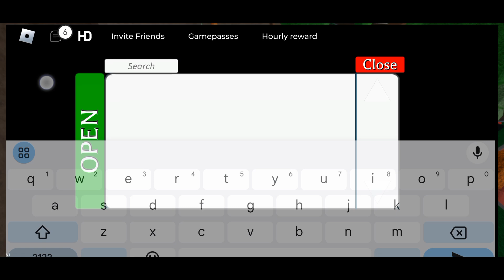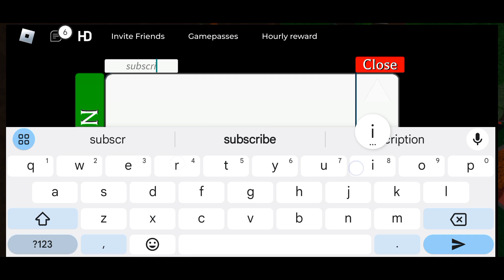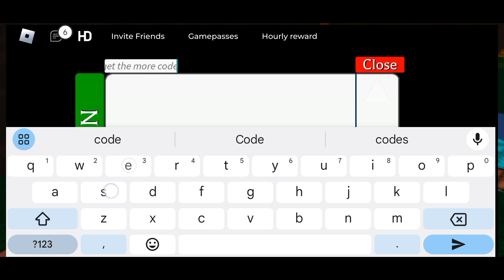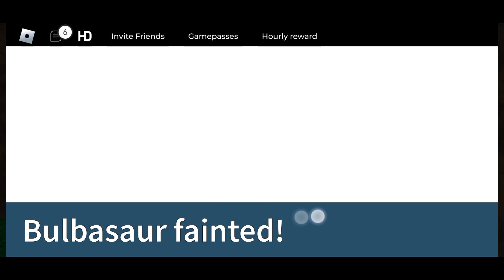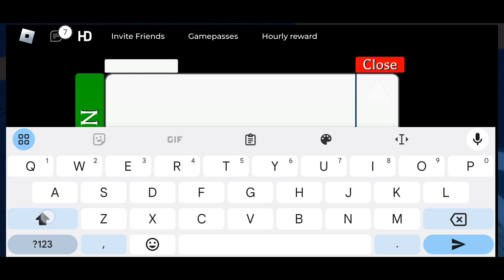🕯️ NEW OCTOBER 🕯️ PROJECT POLARO CODES - CODES FOR PROJECT POLARO 2024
Welcome Guys

Thanks